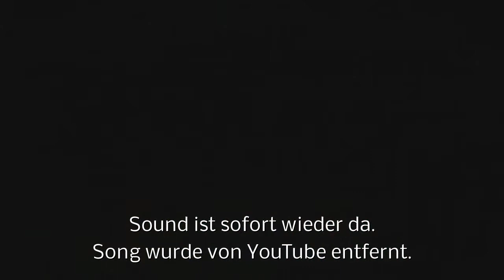COD BLACK OPS 2 APOCALYPSE FROST, POD, DIG, TAKEOFF & ORIGINS GAMEPLAYS - Gebangt V2.0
►►Clan V2.0 Teamspeak 3 Server: 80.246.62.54:9986

Gebangt V2.0 Call of Duty®: Modern Warfare® 3, Black Ops 2, Modern Warfare® 2